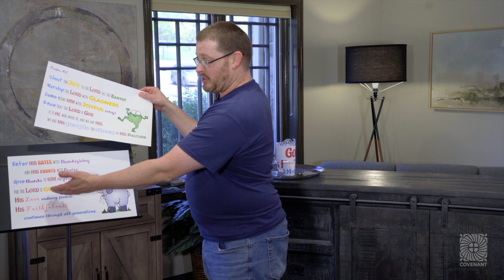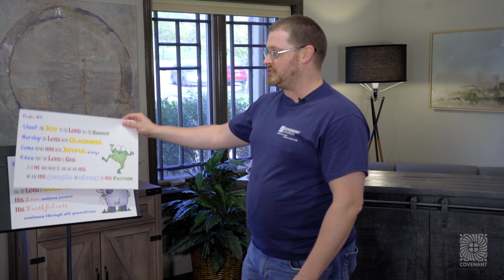SHAPE | 5.6.20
It is Wednesday afternoon and our newest SHAPE lesson is here and we're joined by even more special guests!

Join us for service on Sundays at 10am here on YouTube.

Office Hours
9:00am - 5:00pm
Mon - Fri (EST)